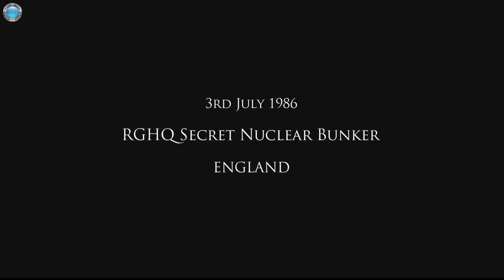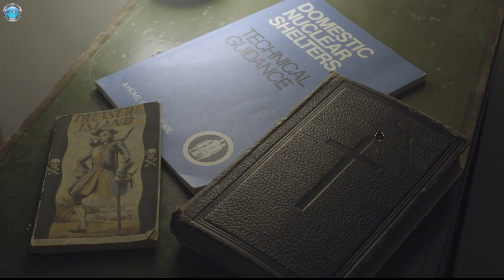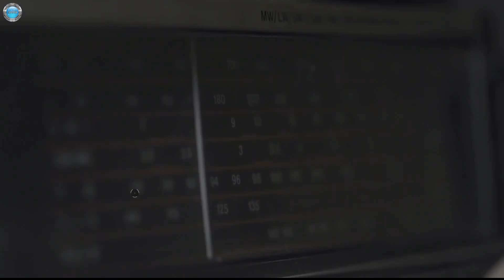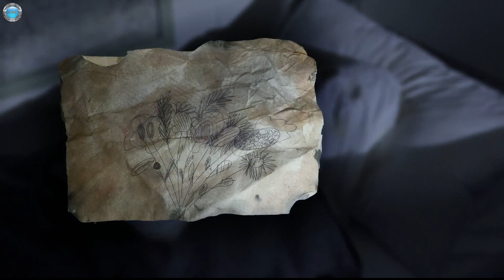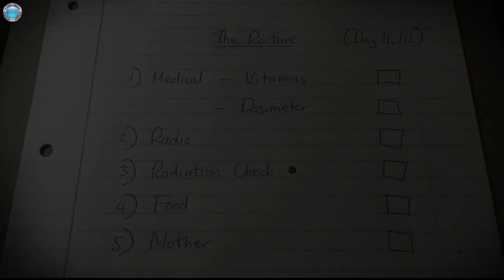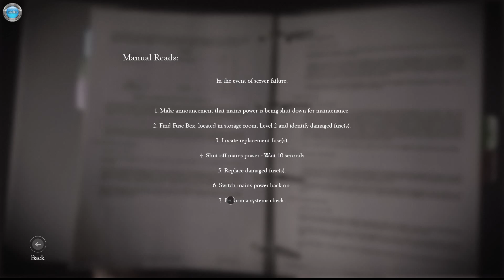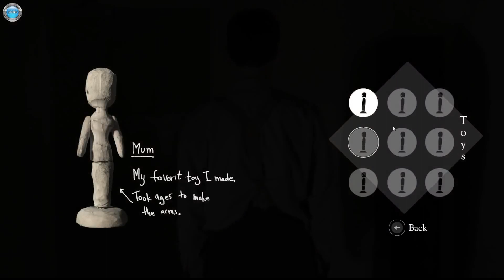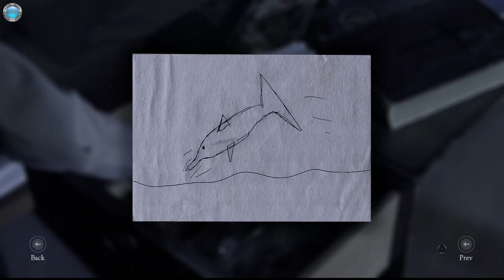The Bunker Gameplay 60fps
DinXy plays The Bunker on PC using keyboard and mouse.Testing the game out.